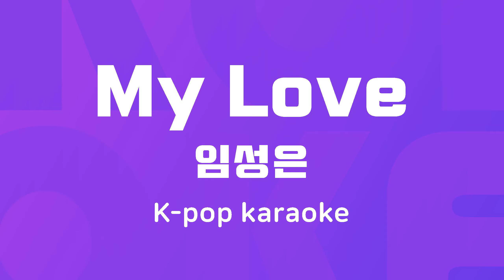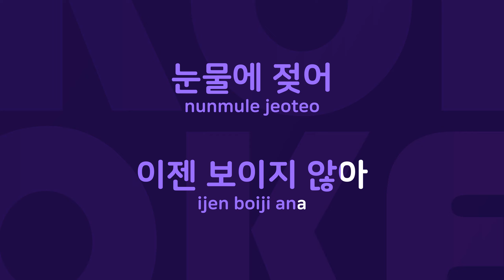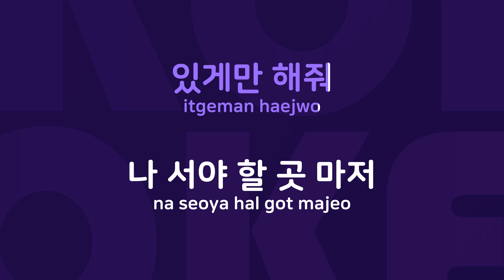My Love : Originally Performed By 임성은 Karaoke Verison